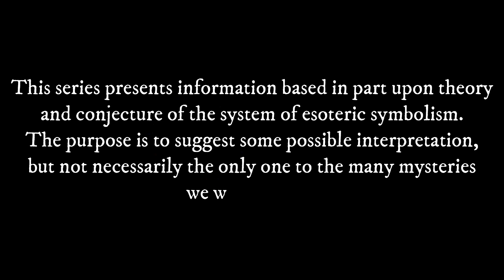The Rest Of The Story Part - I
In this episode of UNLOCKING THE DREAM VISION, we will take our first look at what happened after the great destruction, the final battles, and the grand transformation. We will also take our first look at the controversial, blasphemous, and heretical esoteric idea of a great forgotten Dark-Age that fell upon humanity after the dust settled and gods had gone into hiding. Combined with our new understanding of the esoteric symbolism and the secret history of creation it holds, will allow us to unlock a few of the many secrets of Göbekli Tepe and the equally mysterious individual remembered as Viracocha.

Come and take a profound journey into the mysterious esoteric symbolism of the largely forgotten Dream Vision, buried deep within the ancient Book of Enoch. It is a fascinating journey that reveals the secrets to Genesis 6, the Watchers, the Sons of God and so much more. You will also discover the secrets to the Great Pyramid, the Pleiades cluster, and even the lost city of Atlantis with the terrible cataclysm that befell it and the world so long ago. A world that is only remembered in myth and legend.

*BOOKS BY R.J. VON-BRUENING*
***Available Worldwide through Amazon Books***

*UNLOCKING THE DREAM VISION: The secret history of creation* (Paperback & eBook)

*The Exodus & Beyond: Book II of Unlocking the Dream Vision* (Paperback & eBook)

*THE COMPLETE UNLOCKING THE DREAM VISION* (Hardback Only)

The Forbidden Knowledge of Enoch
Currently unavailable

Images contained within this video are owned and copyrighted by R.J. VON-BRUENING. Images not copyrighted by R.J. VON-BRUENING are either in the public domain and/or used by permission.